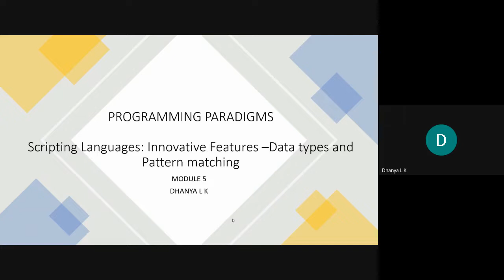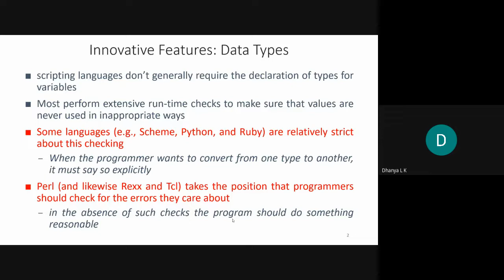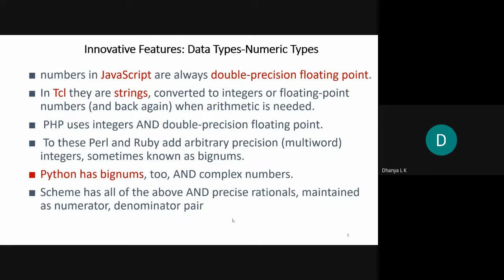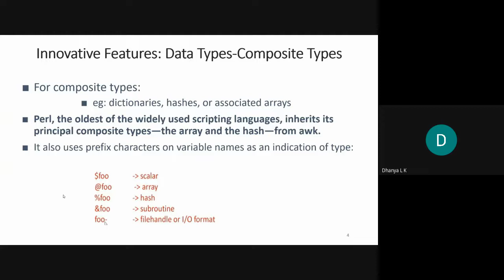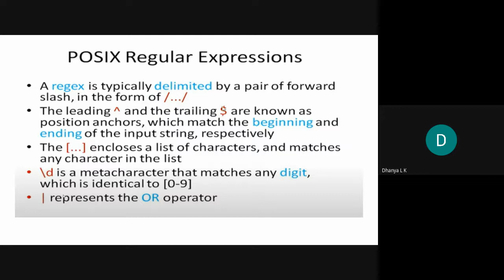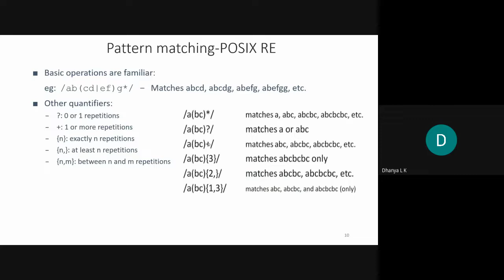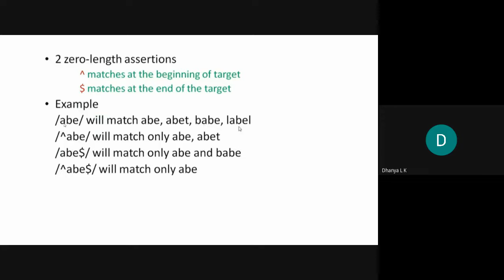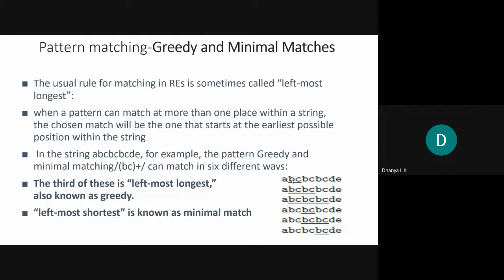scripting languages-Innovative Features